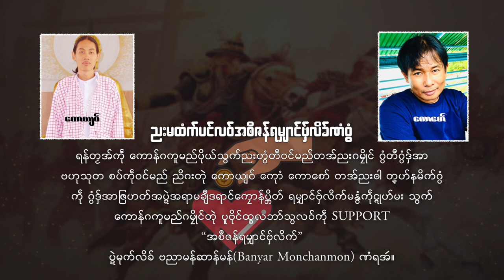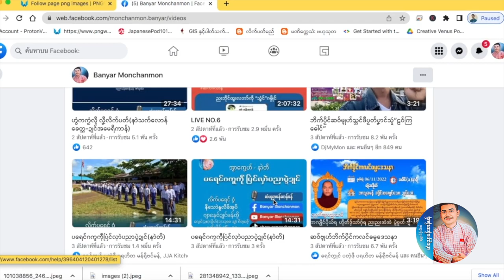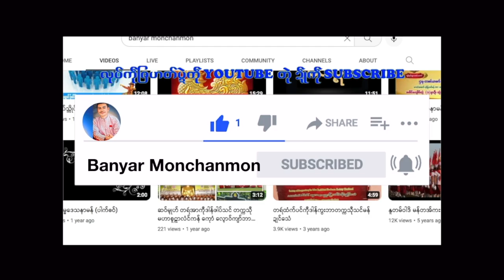EP:3 ဗညာဓရာံအာစိုပ်ဒပ်ဖရၚ်မၚ်ဂံၚ်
အခန်ဏံ သၟိၚ်ဗမာဖရၚ်မၚ်ဂံၚ် ချူလိက်ကုသၟိၚ်မည်ရာဇာဓိရာဇ် တၞဟ်မိက်ဂွံဗဵုတက်ကျာကုဗညာဓရာံ ကေုာံဗီုဗညာဓရာံ တက်ကျာကုသၟိၚ်ဗမာတံ ဂွံကလၚ်မာန်ရအဴ